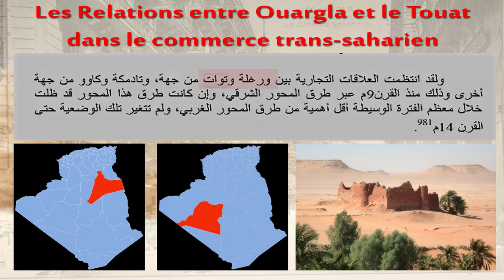COMMERCE TRANSSAHARIEN ET RELATION ENTRE OUARGLA ET ADRAR (TOUAT)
Le commerce transsaharien relie certes l'Afrique du nord au bilad al-Sudân, mais par sa connexion à l'économie monde arabo- musulmane, il s'emboîte à des réseaux de commerce qui mènent vers la Méditerranée, l'Europe centrale et orientale, le Proche, le Moyen et l'Extrême Orient.